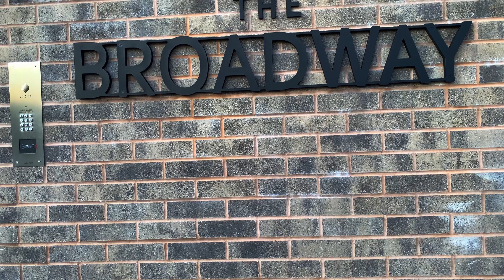The Broadway - Morecambe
We’re super excited to get going this year!
and can’t wait to help more of you move this year...🗝

More Sales...More Rentals...New filming ideas...  🎥

This iconic, multi-award-winning development is one of the areas’ most sought after addresses. MH Stainton Homes has an enviable reputation for providing the highest quality finish to their homes, as can be demonstrated by their previous award-winning developments in Morecambe, “The Parks” and “Elms Hall”.

ONLY 20% OF APARTMENTS REMAINING!